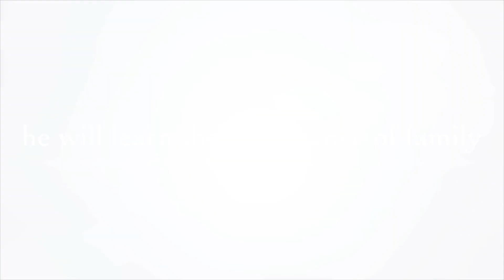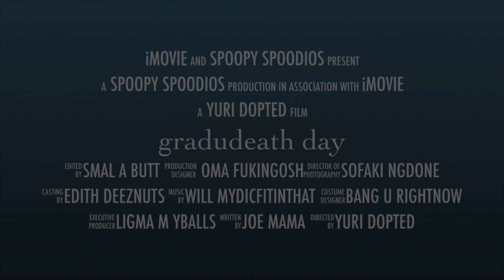Gradudeath day - film trailer